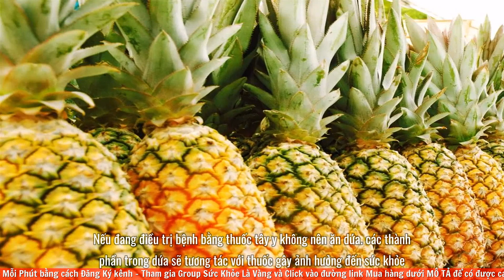Ăn dứa có béo (mập) không? Cách giảm cân với dứa tốt cho sức khỏe